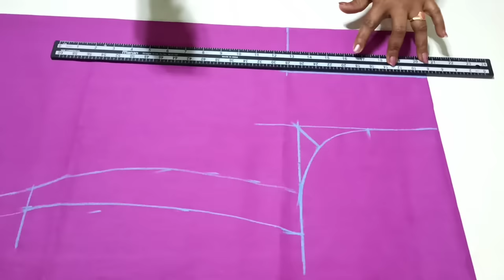పంజాబీడ్రెస్ ఇలా షార్ట్ కట్ లో కటింగ్ నేర్చుకున్నారంటే//ఎవరైనా 5 నిమిషాలలో చెయ్యొచ్చు//కొత్తవారికోసం